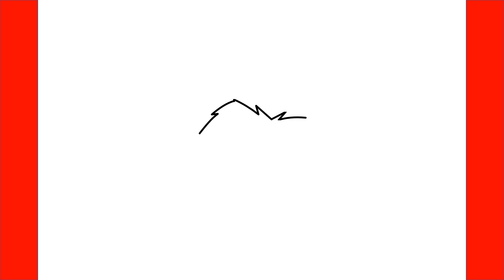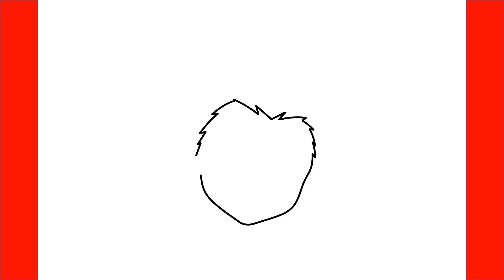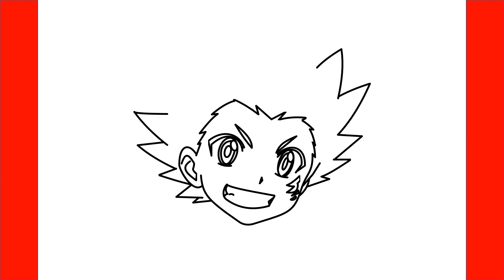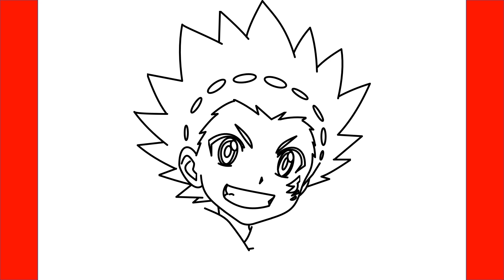Comment dessiner Valt Aoi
Apprenez à dessiner Valt Aoi